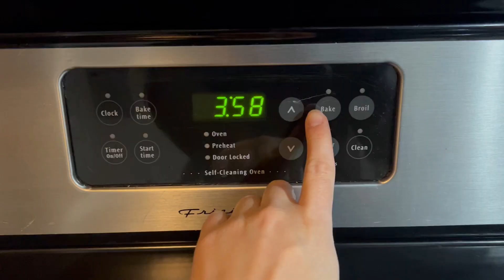Soul Cakes with Sabrina Spellman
A few days late, but let's wrap up spooky season with one of Netflix's most chilling series. Today, we will be discussing The Chilling Adventures of Sabrina!